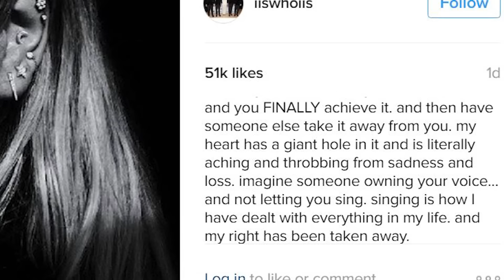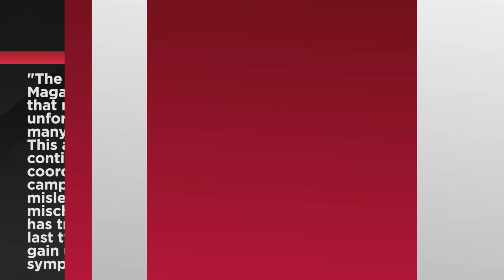Kesha Reveals She Almost Killed Herself After Dr. Luke's Alleged Body Shaming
Check us out on Watchable.com or download the free Watchable app. Watchable brings you the best videos on the web.

Body shaming can take a toll on a person and Kesha is no different.
In a very candid interview with The New York Times, Kesha opened up about the body shaming that allegedly came from Dr. Luke in the early days of her career and revealed the things her longtime producer reportedly said and criticized her on saying it almost drove her over the edge.
Kesha revealed a lot saying she was QUOTE, “under immense pressure to starve myself. And I tried to and almost killed myself in the process.” That bit of information wasn’t the only bomb Kesha dropped during her profile piece. The singer also revealed to the outlet that she submitted 22 new and unheard songs to Sony at the beginning of summer, but it wasn’t until a judge intervened a couple months later that she received feedback on her tracks.
When her New York Times piece published, Kesha thanked the outlet on Instagram for QUOTE, ‘shedding light on my life and legal situation. There’s nothing harder than dreaming and working and fighting for something your whole entire life, since you were 3 years old, since you could speak and you FINALLY achieve it. And then have someone else take it away from you. My heart has a giant hole in it and is literally aching and throbbing from sadness and loss. Imagine someone owning your voice…and not letting you sing. Singing is how I have dealt with everything in my life. And my right has been taken away.”
While many are praising Kesha for being brave and opening up about her struggles, Dr. Luke’s lawyer released a statement addressing the singer’s latest interview. The statement reads QUOTE, “The New York Times Magazine profile piece that ran today unfortunately has many inaccuracies. This article is part of continuing coordinated press campaign by Kesha to mislead the public, mischaracterize what has transpired over the last two years, and gain unwarranted sympathy.”
Were you guys surprised by Kesha’s latest confession? Thanks for hanging out with me right here on Clevver News, I’m Ryland Adams and I’ll see ya next time!